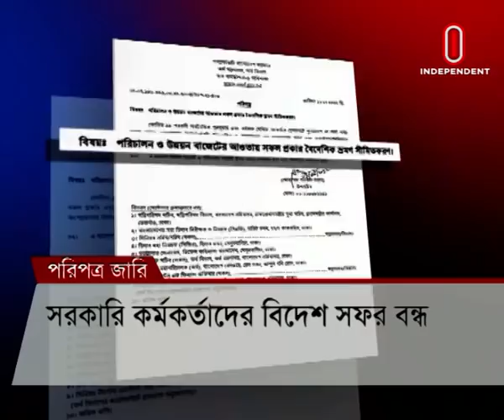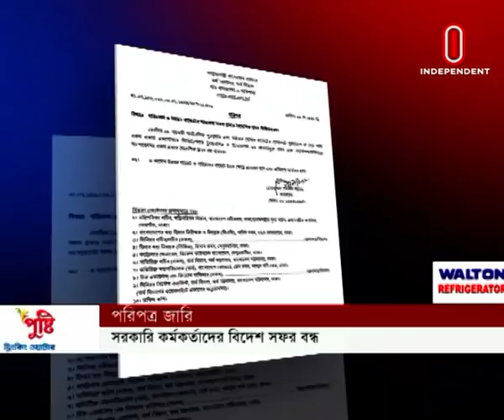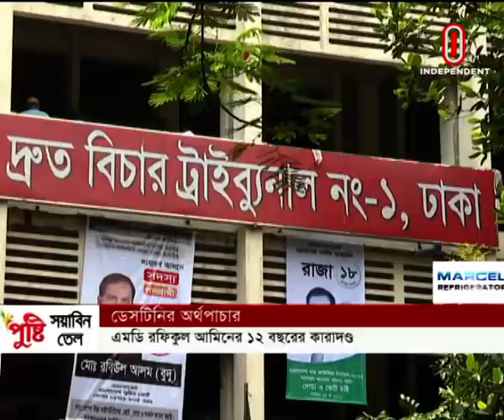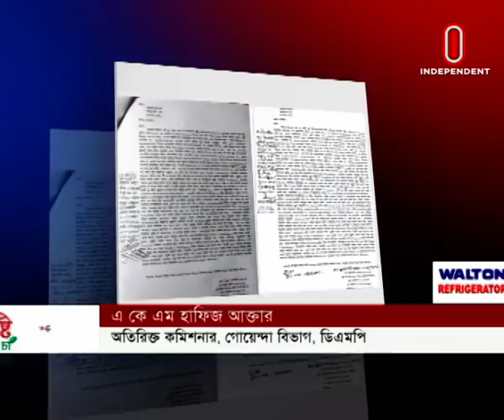News at 7 PM || সন্ধ্যা ৭টার খবর || [12 May 2022]